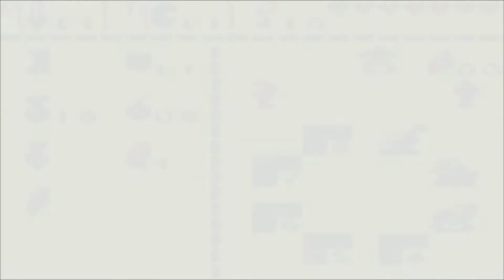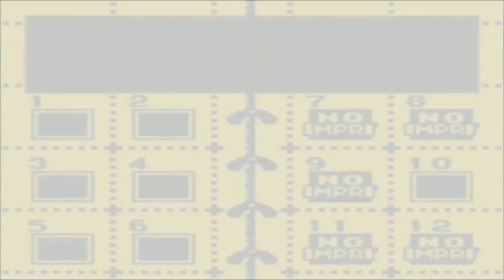The legend of zelda link's awakening DX parte 8 Español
Media puta hora en llegar a un calabozo.
no volveré a grabar zelda o metroid con estos dos.